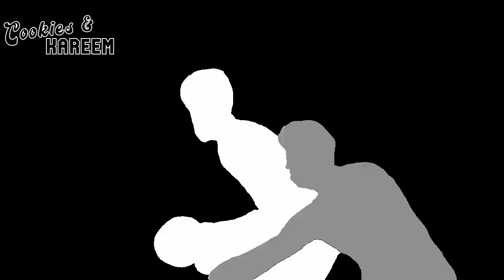Al Horford Highlights | Celtics vs. Hawks | 25th Apr 2023